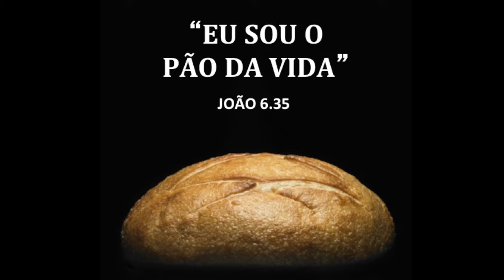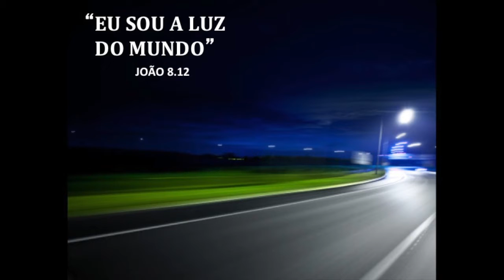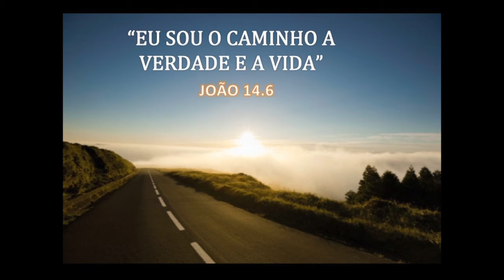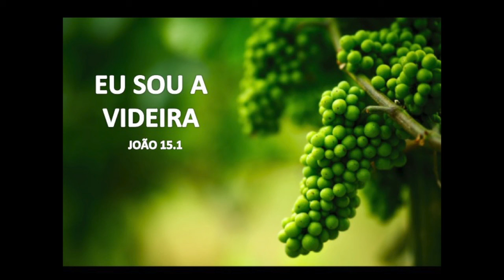Os 7 "eu sou" de Jesus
Jesus era um professor espetacular. Usava símbolos do nosso cotidiano para falar de verdades eternas. No evangelho de João disse por sete vezes “Eu Sou”:  1. “Eu sou o pão da vida” (6.35) 2. “Eu sou a luz do mundo” (8.12) 3. “Eu sou a porta” (10.9) 4. “Eu sou o bom pastor” (10.11) 5. “Eu sou a ressurreição e a vida” (11.25) 6. “Eu sou o caminho, a verdade, e a vida” (14.6) 7. “Eu sou a videira verdadeira” (15.1).

Mensagem ministrada na Igreja Presbiteriana Independente de Rondonópolis, no dia 01/05/2016, culto da ceia do Senhor, ministrado pelo Pastor Daniel Dutra